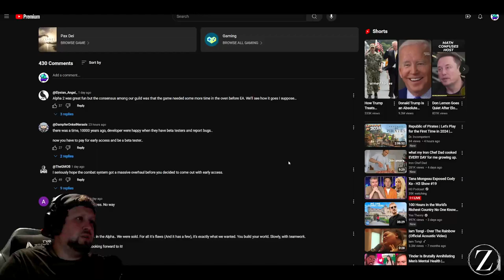Pax Dei Early Access Announcement!